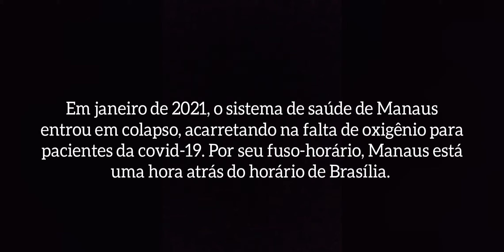FUSO (filme de severino retirante)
Fuso (0'49"), um filme de Severino Retirante

Sinopse: O oxigênio está acabando em Manaus.  Enquanto se espera uma posição do governo federal, o gabinete do presidente dá de ombros para o problema.